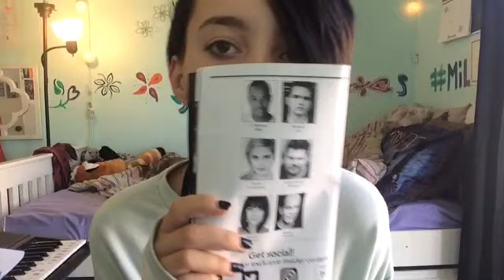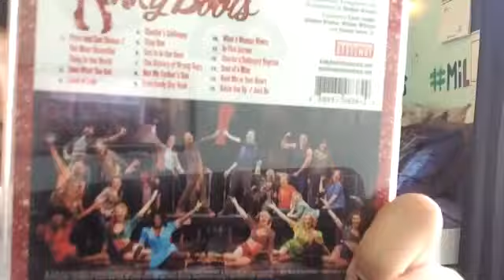MY KINKY BOOTS EXPERIENCE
kinky boots was so amazing

Music.ly- @miiiless